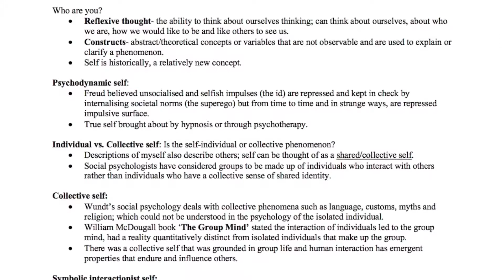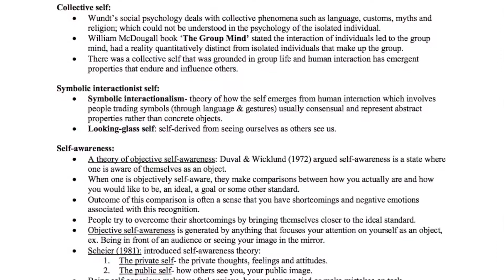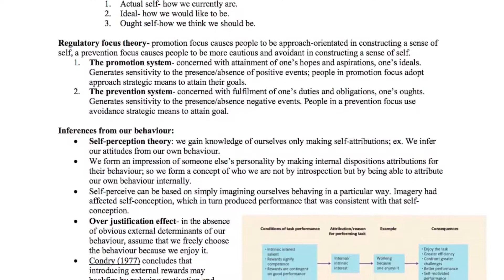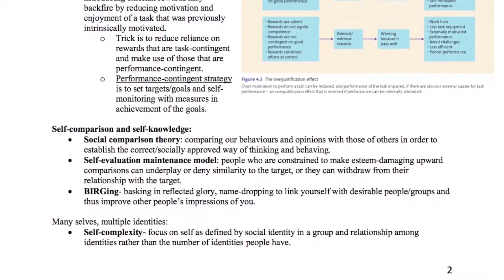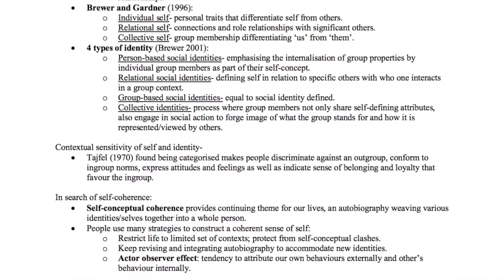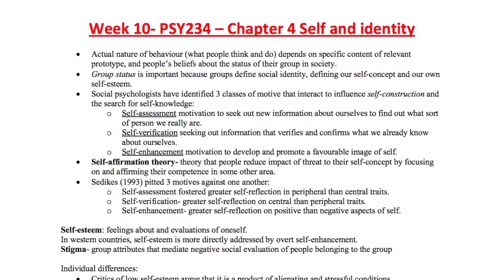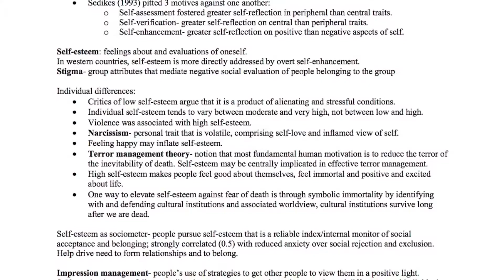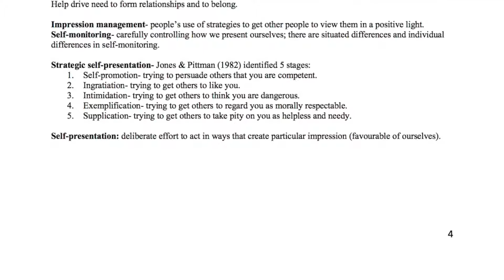Self and Identity - Social psychology - chapter 4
My own summary of the social psychology textbook by Vaugan & Hogg, chapter 4.This was a required reading of the PSY 234 course from MQ uni.